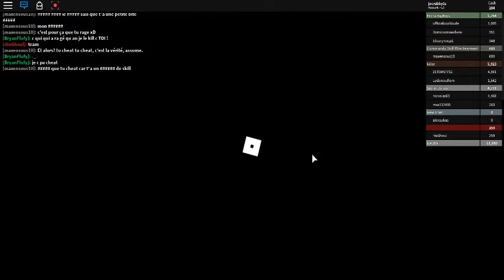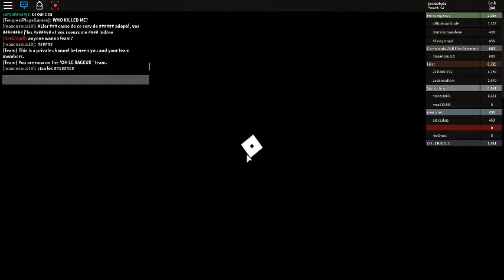OMG UN RAGEUX DANS MA VIDEO! dans Roblox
En gros je vient de rejoindre Mon ami BryanFlufy et y'a une dispute donc JE FILME!